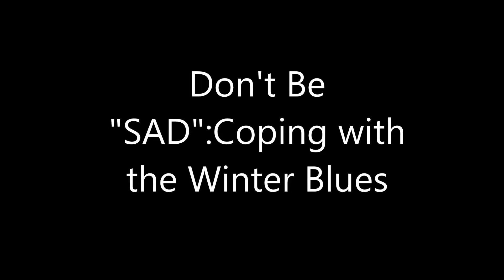Don't be S.A.D . . . Coping with the Winter Blues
Listen to Dr. Eli talk about appropriate strategies for dealing with seasonal affective disorder (SAD), otherwise known as the "winter blues" on this installment of the Terry Meiners' Show from 2/3/14. for more info and relationship advice.